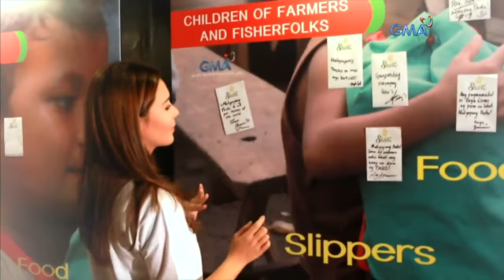Christmas is sharing - Gwen Zamora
Your abundant blessings are meant to be shared, says Gwen. If you'd also like to share your heart, please donate to the Kapuso Foundation.